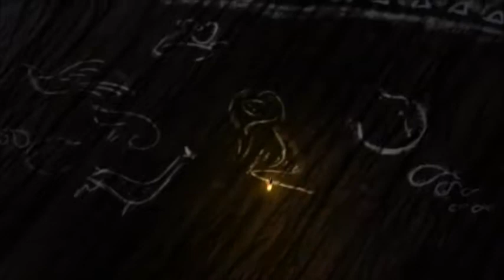Begins, Ep 1: It was Prophesied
Young Paddle Pop must prove himself through the jungle rite of passage. He then learns the secret of his past and an ancient prophecy, and with the aid of Leena, a brave Lioness, Paddle Pop’s quest to save his planet begins!

Paddle Pop Adventures: Begins is an exciting animated adventure series for kids aged 6 to 12. Starring the heroic young king of the Lion Kingdom, Paddle Pop Lion; his loyal friend Leena; as well as a cast of humorous and fun-loving companions, these episodic tales entertain young minds while showing the importance of friendship and teamwork. In this first season, we meet the heroes and learn their unique stories as they come together to defend the Kingdom against a deadly alien threat.

Want more videos and games?